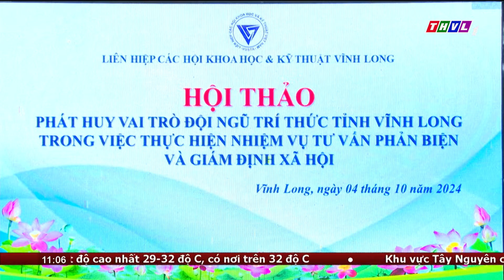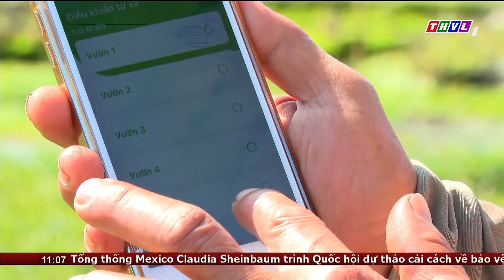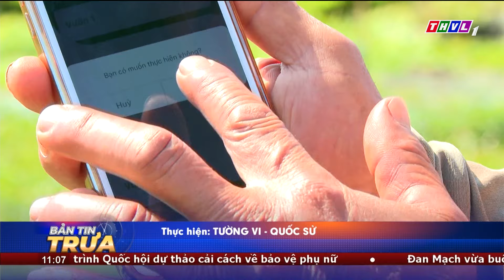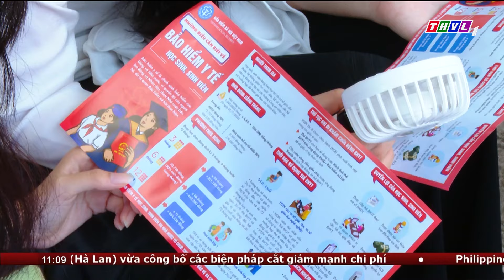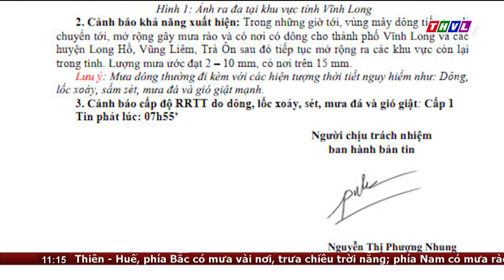Bản tin trưa (04/10/2024): Triều cường sáng nay bắt đầu lên cao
Theo Đài Khí tượng thủy văn tỉnh Vĩnh Long, mực nước cao nhất tại các trạm đo được trong khoảng từ 0 giờ đến 7 giờ sáng nay trên địa bàn tỉnh Vĩnh Long dao động từ 1,79m đến 2,01m.
Cụ thể, mực nước cao nhất đo được tại trạm Mỹ Thuận là: 1,89m (cao hơn mức báo động 3 là 0,09m), Cần Thơ 1,97m (cao hơn mức báo động 2: 0,07m). Các trạm nội đồng xấp xỉ, hoặc hơn báo động 3 như: Tích Thiện 2,01m, Tân Thành 2m, Vũng Liêm: 1,93m, Ba Càng 1,94m, Phú Đức 1,84m, Nhà Đài 1,79m.
Mực nước tại hầu hết các trạm trên sông, kênh, rạch có khả năng tiếp tục lên cao thêm trong những ngày tới. Do đó người dân cần đề phòng triều cường gây ngập ở các vùng ven sông, vùng trũng thấp, nhất là các tuyến đường khu vực nội ô Thành phố Vĩnh Long, gây ảnh hưởng đến việc sinh hoạt và đi lại. Thời gian ngập từ khoảng 4 giờ đến 7h30 sáng và từ 16 giờ đến 20 giờ hàng ngày theo diễn biến của thủy triều.

⬇️⬇️⬇️ Tải THVL Audio để nghe đầy đủ